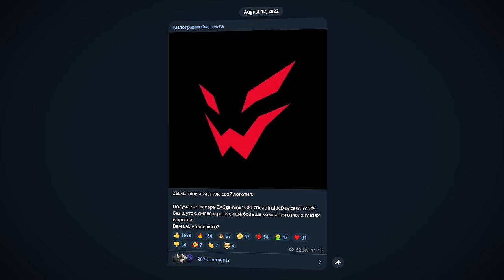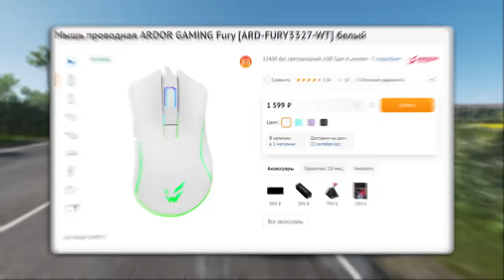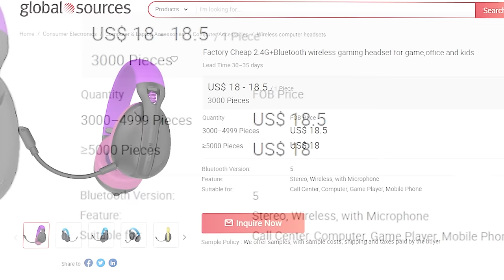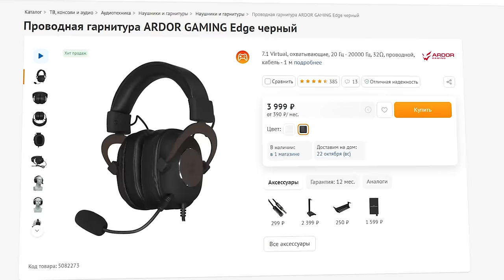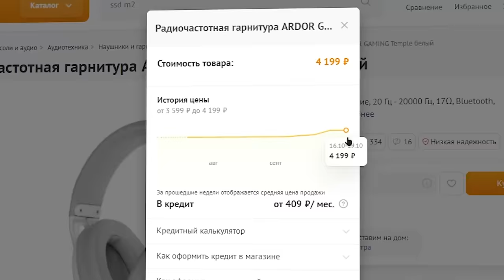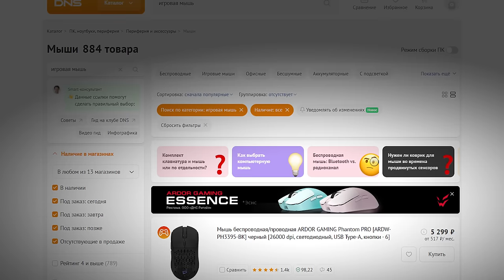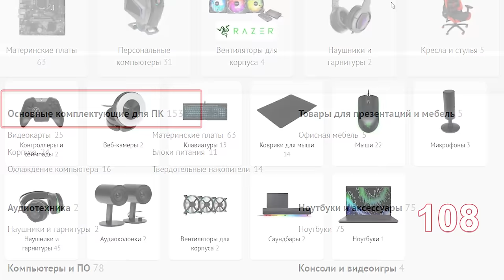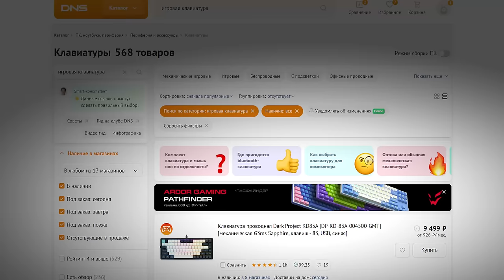ЧТО НЕ ТАК С ARDOR GAMING ? Худшая компания в DNS Ардор гейминг по игровым, девайсам. ОЧНИТЕСЬ!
Спроси меня пол года назад будет ли подобный ролик? Я отвечу - КУПИ АРДОР ГЕЙМИНГ! а сегодня, я хочу открыть глаза всем заблудшим душам, что не так с ardor gaming в 2023 году и почему это не идеальная компания по игровым девайсам. Затронем всё геймерское направление, клавиатура, мышка, наушники, игровой пк.  Худшая компания от которой не стоит покупать девайсы.

00:00 - 00:55 - Начало
00:55 - 02:27 - Кто такие Ardor Gaming?
02:27 - 03:48 - Отличный старт
03:48 - 05:25 - Что такое OEM и ODM?
05:25 - 07:52 - Новые девайсы-шлак
07:52 - 09:06 - Реклама у блогеров
09:06 - 11:04 - Монополисты
11:04 - 12:03 - Не всё так плохо
12:03 - 13:31 - Количество, а не качество
13:31 - 14:39 - Крик души